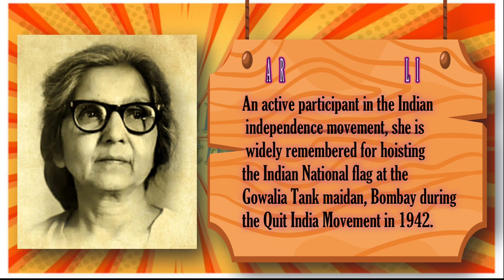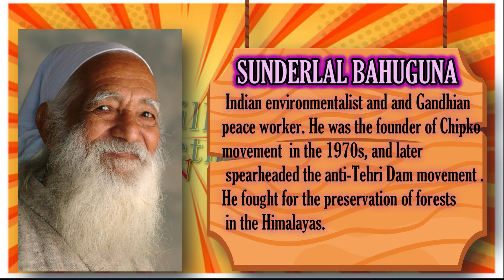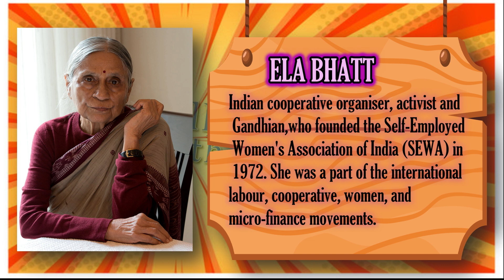Meet 10 Influential social workers, social activists, social reformers & environmentalists of India